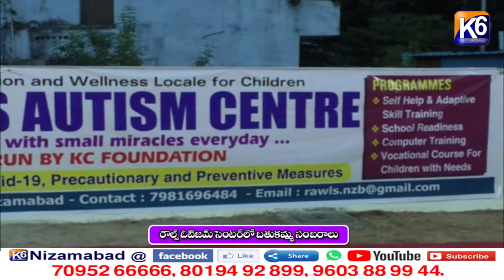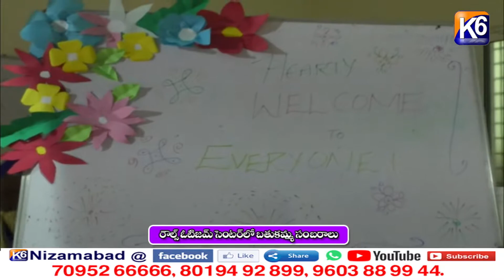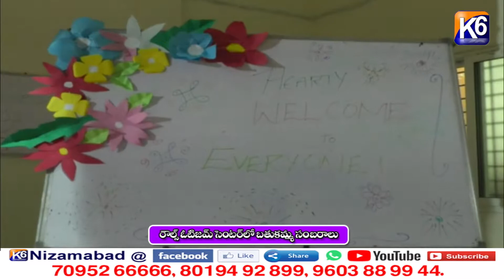రౌల్స్ ఓటిజమ్ సెంటర్ లో బతుకమ్మ సంబరాలు || K6 NEWS || 08-10-2021